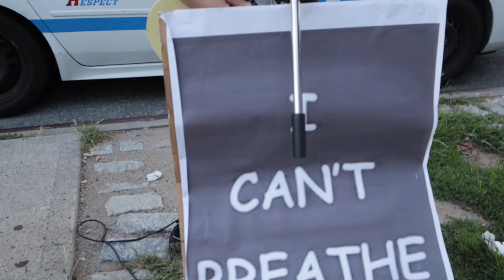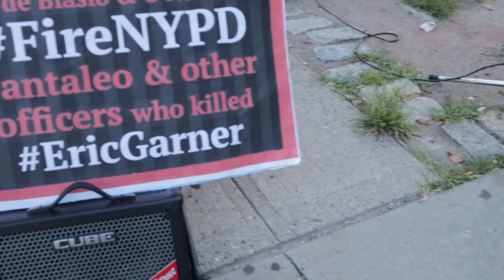Fire Pantaleo LIVE (at Staten Island police station)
Performed live at 120th precinct in Staten Island, NYC.
The officer that murdered Eric Garner still works at this precinct making a $120,000 salary.
We demand his resignation or that he be fired by the 120th precinct that we Pro-Formed at in this edition of Waking Up America...